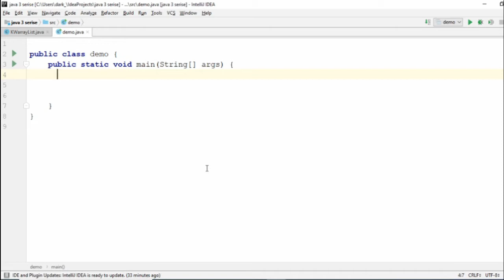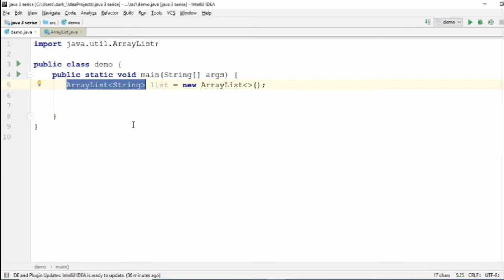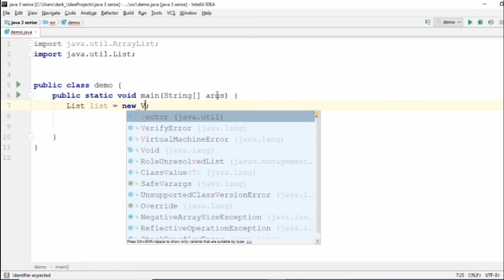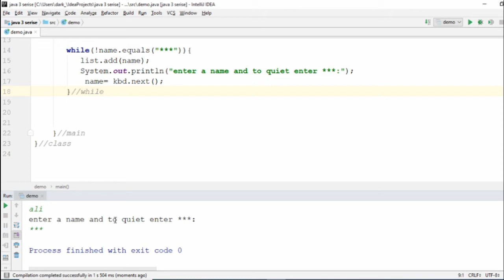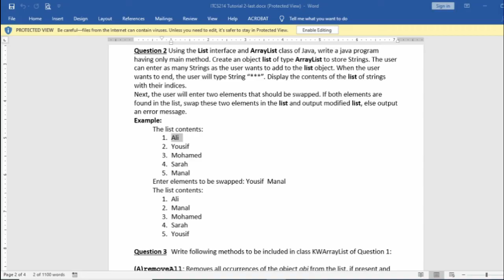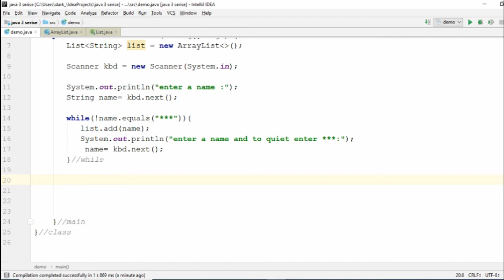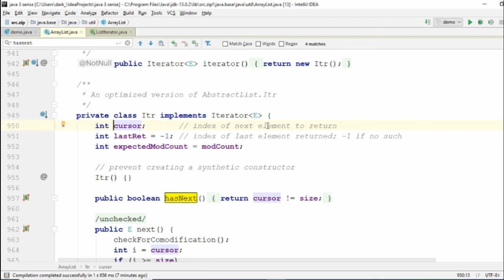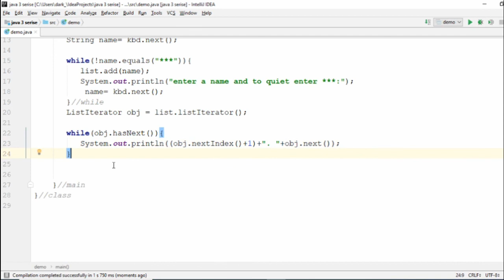Arraylist question two - part one java3 (Arabic)